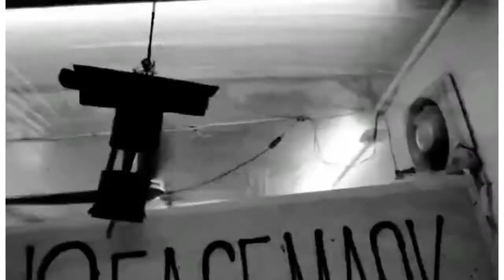BEFORE AND AFTER:: EVERY HAIRCUT CHALLENGE//10-11-2021